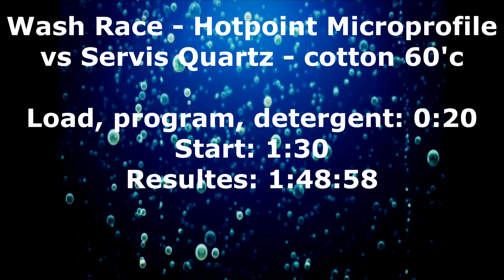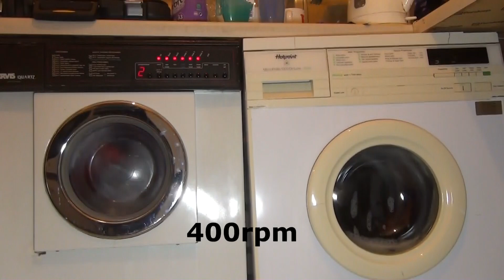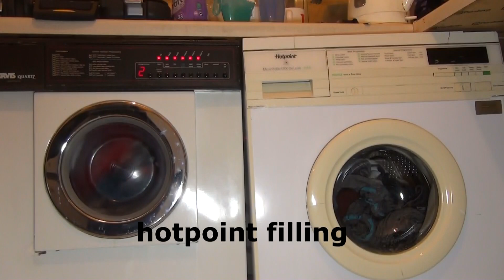ServisGem - Wash Race No.278 - Hotpoint Microprofile vs Servis Quartz